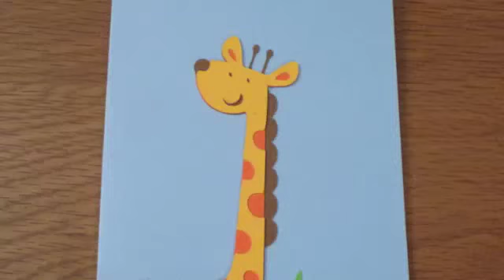Giraff - Create a Critter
Ett giraff kort som snart kommer i min blogg med helbilder, smakprov på kortet får du i klippet.